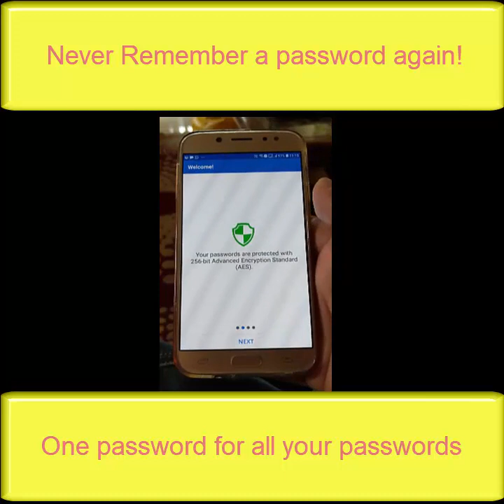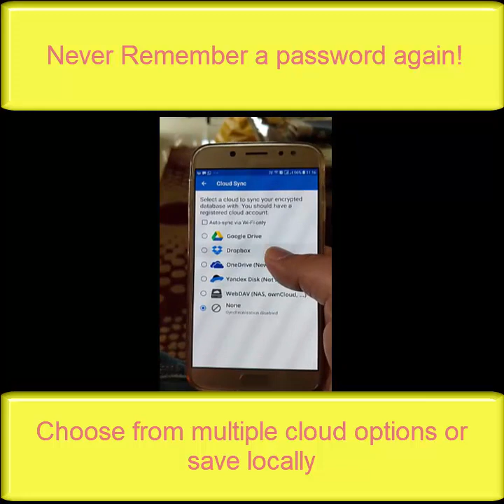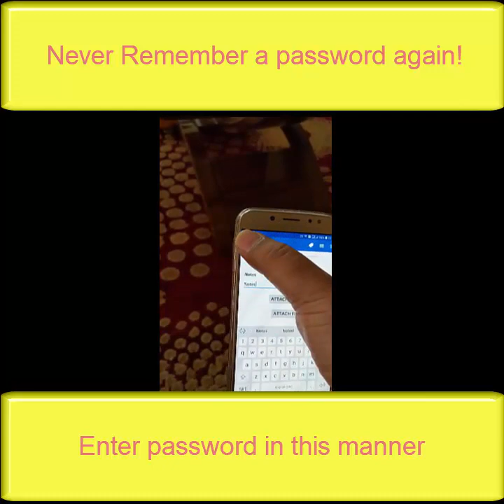Never remember a password again!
Use password managers like SafeinCloud for a seamless experience across all platforms.